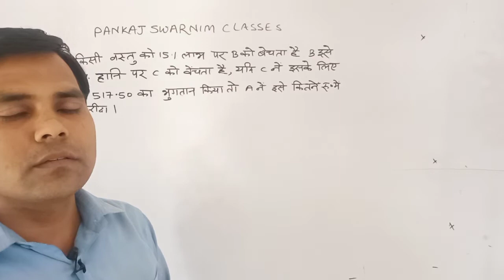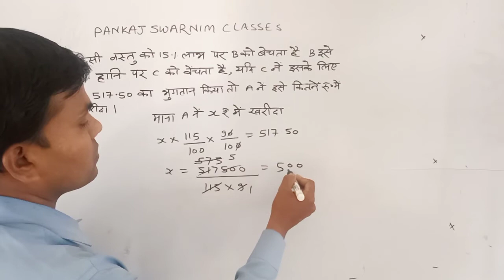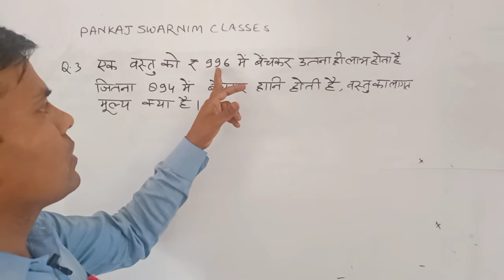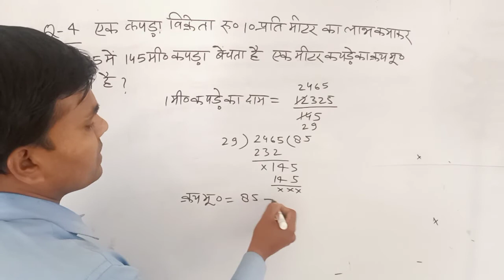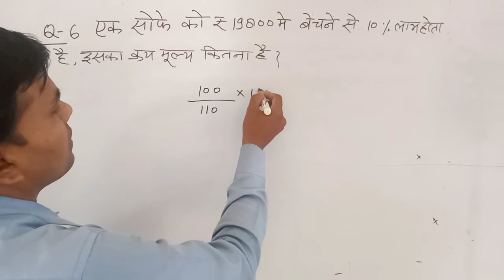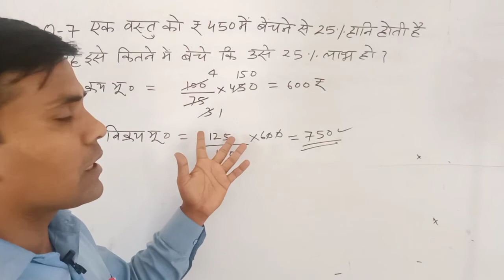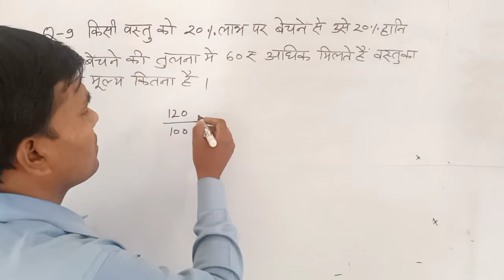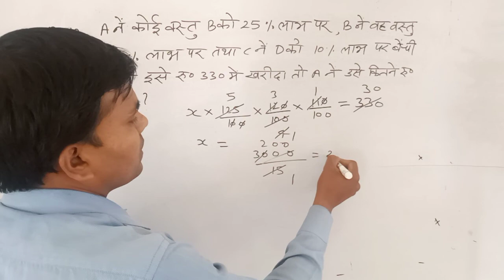PROFIT AND LOSS(लाभ और हानि) Zero to peak , For Tet, Politechnic,SSC, Banking, Railway group D, etc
It is a Very important topic for competitions.
I have started a series of profit and loss for competitions. Now a days many kinds of examinations are in progress, as Upp, VDO.,lekhpal , SSC(GD),SSC cGL, Banking, RRB,Delhi 👮,etc.
In this section I have selected 10 questions based on profit and loss .
If u want regular video u should visit Pankaj swarnim classes on u tube